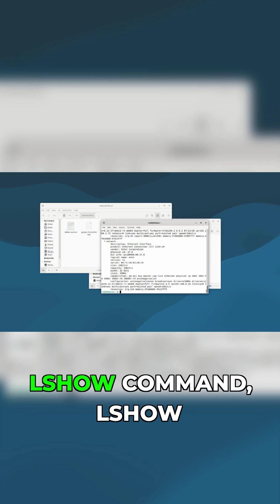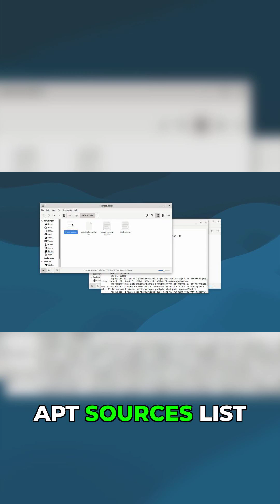Realtek Network Card Issues in Linux CNC? Fix Here!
This video addresses common issues with "realtek" network cards on "linux" systems, particularly regarding their default drivers. We explore how these drivers impact "networking" performance, leading to high latency within the "operating system". Learn effective "problem solving" techniques to improve your network connection.